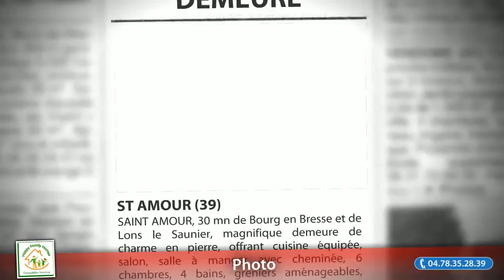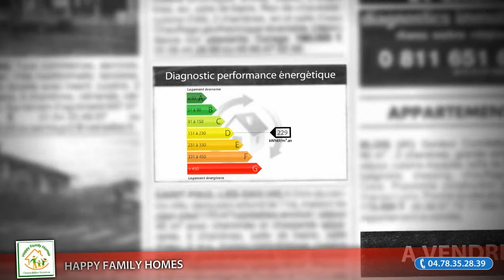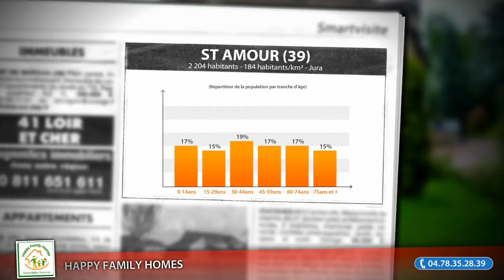Demeure F8 à vendre, Saint-amour (39), 840000€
SAINT AMOUR, 30 mn de Bourg en Bresse et de Lons le Saunier, magnifique demeure de charme en pierre, offrant cuisine équipée, salon, salle à manger avec cheminée, 6 chambres, 4 bains, greniers aménageables, sous sol aménagé, garage, piscine avec pool house sur parc de 9113 m², à découvrir absolument. Réf 950.MM . Contact HFH PRESTIGE, Michel MENARD au 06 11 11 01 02 ou 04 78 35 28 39 (Prix : 840000€ FAI)

• AGENCE :
Happy Family Homes (Lyon)

• ANNONCE :
• Type de bien : Demeure
• Nb de pièce : 8
• Surface : 400m²
• N° de mandat : 950
• DPE : 229 kWhep / m².an
• GES : 69 kgéqCO2 / m².an
• Prix : 840 000,00€ FAI